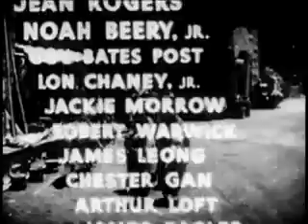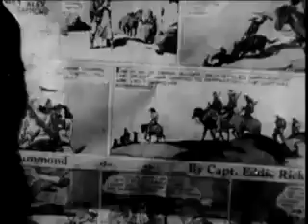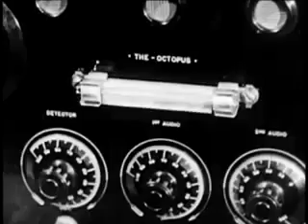Ace Drummond Chapter 6: Evil Spirits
Ace Drummond is a Universal Pictures 1936 film serial based on the comic strip "Ace Drummond" written by Captain Eddie Rickenbacker and drawn by Clayton Knight. The serial's cast features John King, Jean Rogers, Noah Beery, Jr. and Jackie Morrow, with Lon Chaney, Jr. in a supporting role.
A mysterious villain who calls himself The Dragon is attempting to prevent International Airways from beginning service in Mongolia, in order to protect the secret of the mountain of jade for himself. It features a dungeon in the nearby monastery, the kidnapping of an archeologist who stumbles onto the secret, his daughter's attempts to rescue him with Ace's help, a death ray The Dragon uses on the airline pilots, a radio system by which The Dragon communicates with his henchmen via the rotation of Buddhist prayer wheels (each transmission concluding "The Dragon commands!"), and a squadron of his own fighter planes.